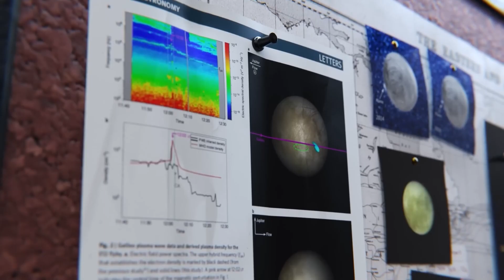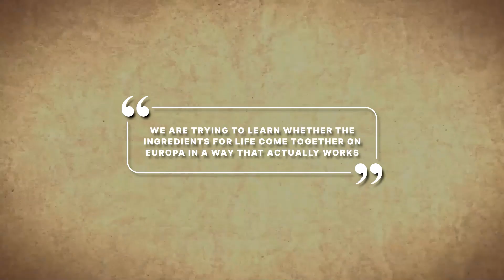Why We Might Find Alien Life in 2027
Beneath the ice of a distant moon, something may be stirring. As a spacecraft closes in on Jupiter, faint signals begin to emerge, not images or voices, but patterns hidden in data. Europa Clipper is not searching for aliens as we imagine them, but for clues buried in chemistry, water, and energy. From fractured ice to invisible plumes, every measurement hints at an ocean that refuses to stay silent. The year 2027 may not bring answers, but it may bring something far more unsettling. The possibility that life has been waiting, unseen, just beyond our reach.